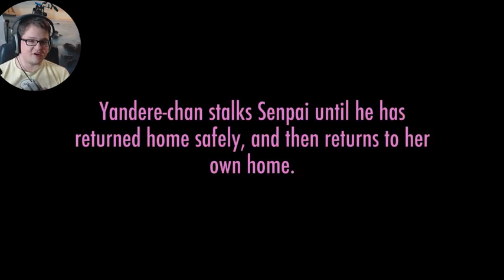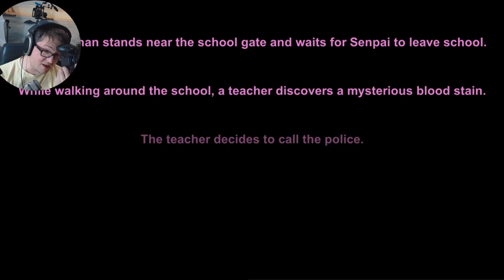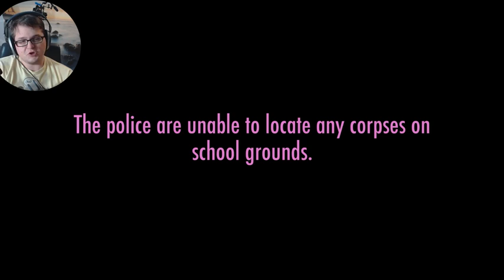AB 18+ WARNUNG NICHT ANSCHAUEN Yandere Simulator Let's Play Deutsch German